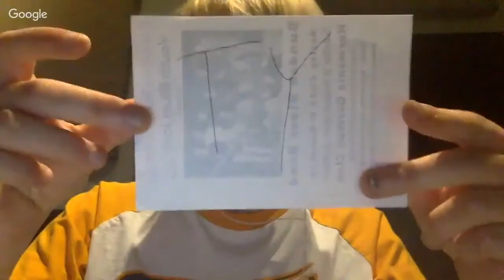Crusade: Scandinavia - The Snakes in the Grass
The Gaston blindside leaves the tribe divided and causes paranoia as the castaways prepare for the upcoming live night. As plans are put into place, the lines become more and more blurred making it so no one feels safe. With two people going home in one night, the contestants are in for a wild ride.

Wanna share your opinion on the castaways? Fill out this popularity poll!